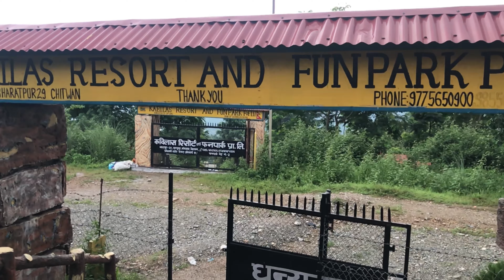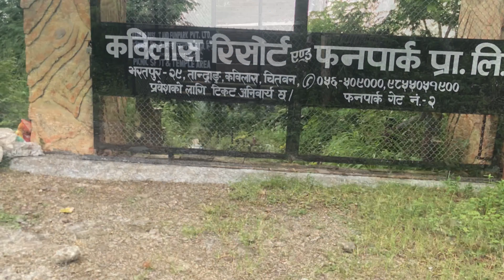Short Motovlog @ kabilas Resort,Pubg pull & Presidency Resort !!Swimming!!Travel!!Motoride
Short Motovlog At kabilas Resort,Pubg pull & Presidency Resort !!Swimming!!Travel!!Motoride

सम्पूर्ण दर्शक महानुभाबहरूँ मा मेरो दस औंला जोडी नमस्कार🙏🙏
आज हामी धेरै समय पछि बाहिर घुम्न निस्केका छौ कबिलास रेसोर्ट
के कस्तो भको छ  जानकारी गराऊँन नबिरसनु होला ,साथै मानिस हरुको भिडभाड़ कमै देख्न सकिंछ Corona  Virus को समयमा पनी सानो भिडीयो ल्यका छौ माया गरिदिनूहोला ! बाँकी भिडीयो मार्फ़त…
Dipak Sujeeta youtube channel

I’M SUPER ACTIVE ON SOCIAL MEDIA SO LET’S CHAT THREE ! 😀
Fallow me on social Side -

Address - Bharatpur 10,Chitwan
(Facebook -Dipak Devkota )